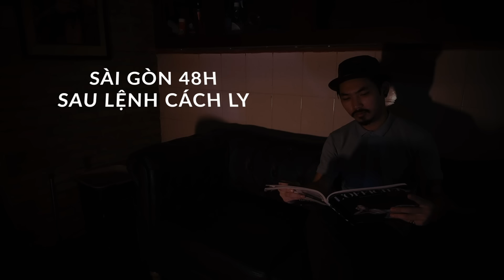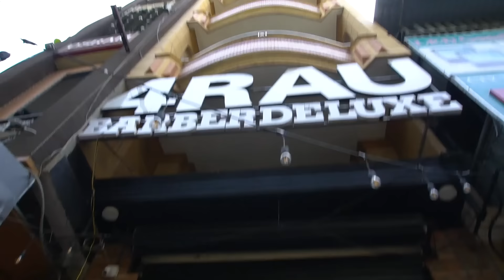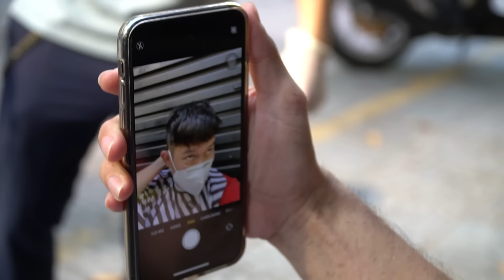HUY KHÁNH để HÀ HIỀN CẮT TÓC ngoài ĐƯỜNG PHỐ | Huy Khánh Vê Lốc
For Work
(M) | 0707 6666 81